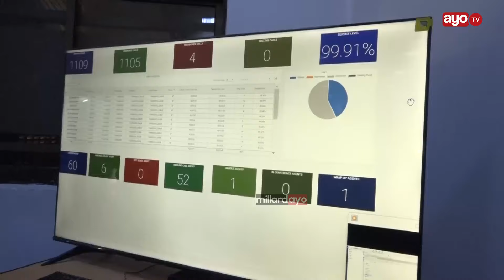VIDEO: BITEKO ASHTUKIZA TANESCO, ATAKA RIPOTI YA MWEZI UMEME KUKATIKA "NATAKA SABABU"